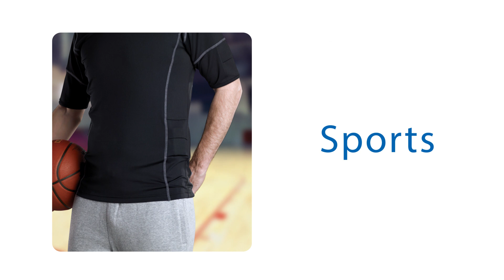Medtronic MiniMed - Accessories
Everyone is different and everyone likes to wear their insulin pump differently.

We understand this, which is why the new MiniMed® Accessories Collection from Medtronic offers a wide range of options for wearing your pump your way, to suit the lifestyle that you lead 24/7.